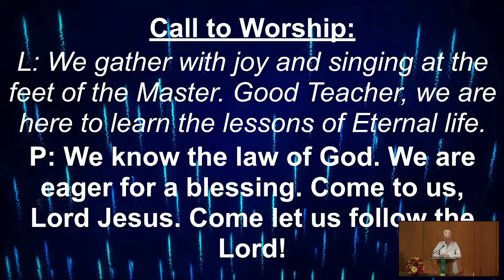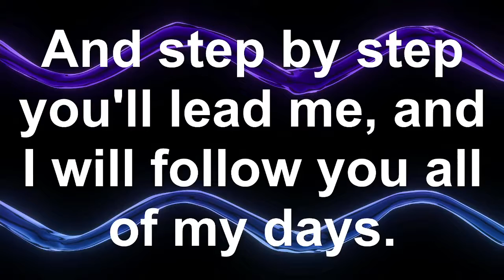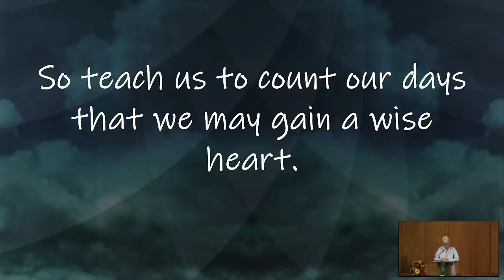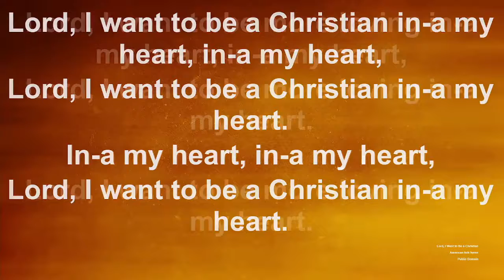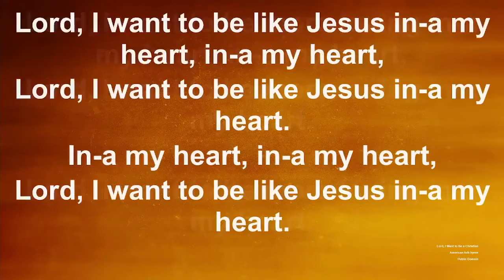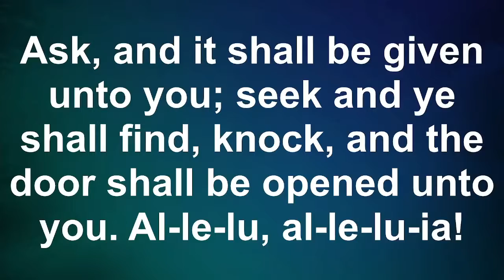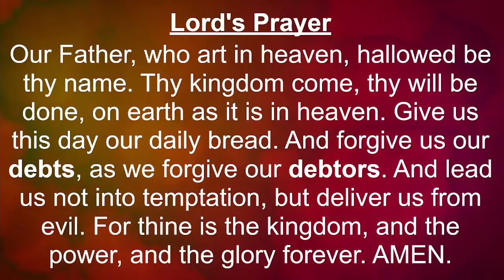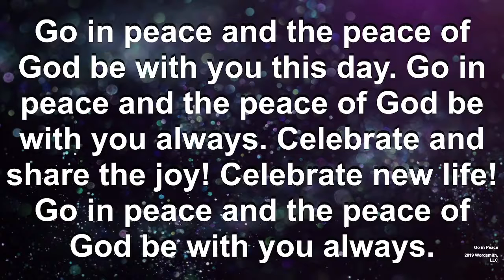10-10-2021 Worship Service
Sunday Worship from our sanctuary. Live-Streamed to Facebook!